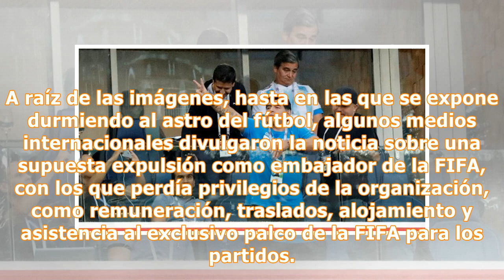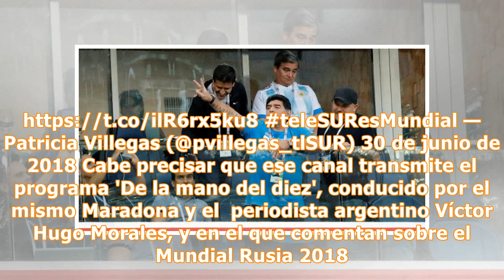Desmienten expulsión de Maradona como embajador de la FIFA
La selección argentina fue eliminada en octavos de final del Mundial Rusia 2018, sin embargo, su clasificación a esta estancia de la máxima competición del fútbol, que se dio gracias a su victoria frente a la selección de Nigeria, se vio opacada por la polémica actuación del exfutbolista argentino Diego Armando Maradona, quien estuvo en las gradas del Estadio de San Petersburgo en aquella jornada de clasificación mundialista. A raíz de las imágenes, hasta en las que se expone durmiendo al astro ...